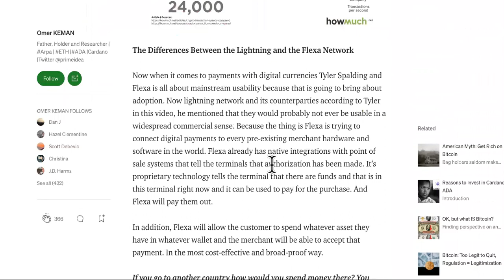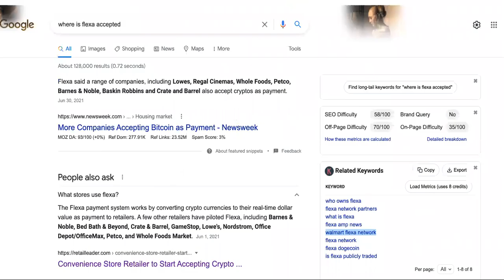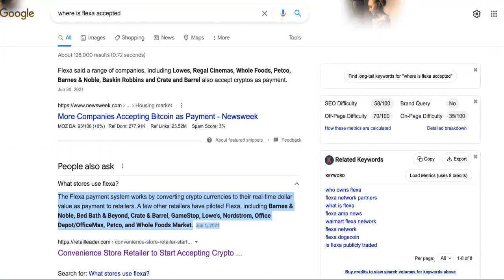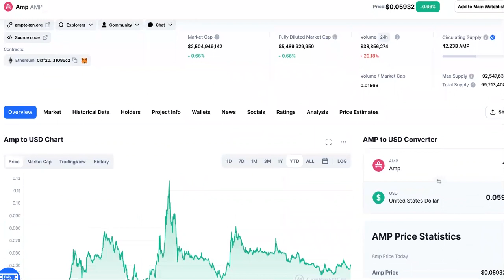UPDATE! New Places Where Is Flexa ACCEPTED As Payment AMP TOKEN WINS!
@DiscoverCrypto_ On Amp Token See " ORIGINAL VIDEO " THIS COIN Will Bring Crypto Mainstream (BEST HIDDEN ALTCOIN GEM)